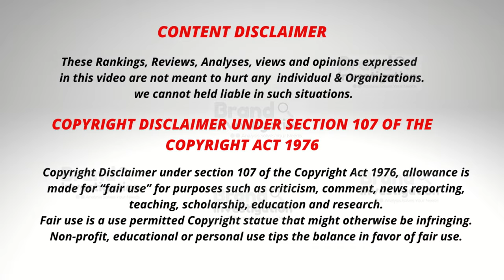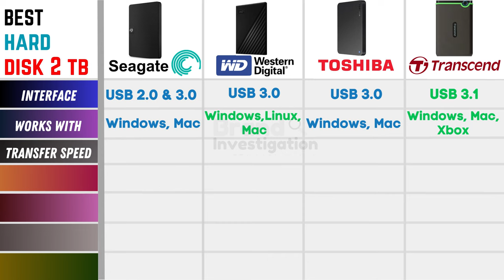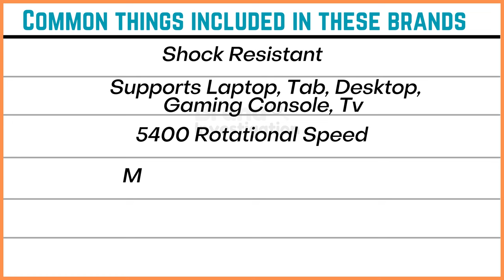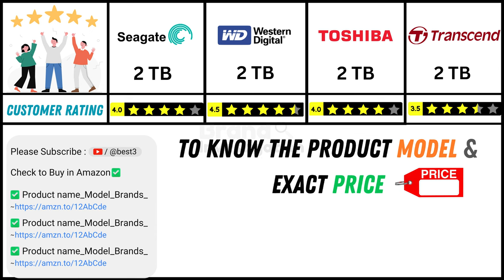Best 2TB External Hard Drive For LAPTOP / PC ⚡ Best Portable HDD | Seagate VS WD VS Toshiba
Looking for the best 2TB external hard drive for your laptop or PC? Our video provides a detailed comparison of Seagate, WD, Toshiba, and Transcend hard drives. Find the best portable hard drive that meets your storage needs. Upgrade your data storage with the top brands in the market.

✅Western Digital WD 2TB My Passport Portable Hard Disk Drive :

✅TOSHIBA Canvio Basics 2TB Portable External HDD :

✅Transcend StoreJet 2TB USB 3.1 Gen 1 Portable Hard Disk Drive :

✅Seagate Expansion 2TB External HDD :